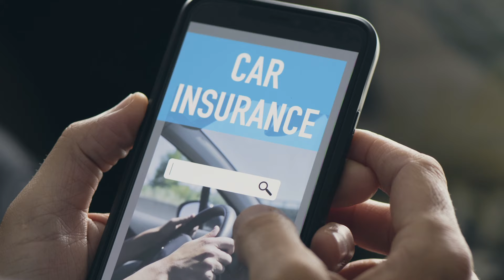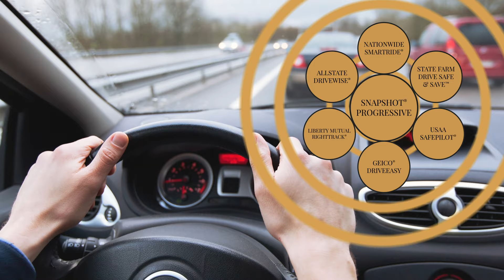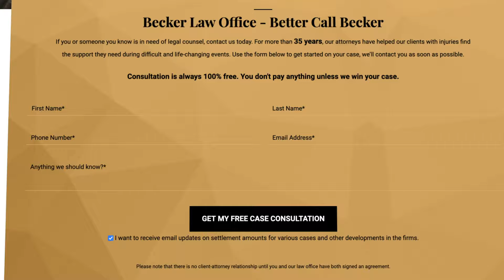Driver Monitoring Apps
“Just dial 3s” 333-3333. It's a local number.

When it comes to  car insurance, nearly everyone is looking for a way to save. That is, after all, the slogan and angle that most  car insurance companies take with their catchy jingles, colorful mascots, and well-scripted TV commercials. One of the ways that  car insurance carriers can help you save money is through some of their driver monitoring apps.

Although our Kentucky car  wreck lawyers like the idea behind these programs, which offer many important advantages, they also contain some significant disadvantages for the consumer’s potential bodily injury claim.